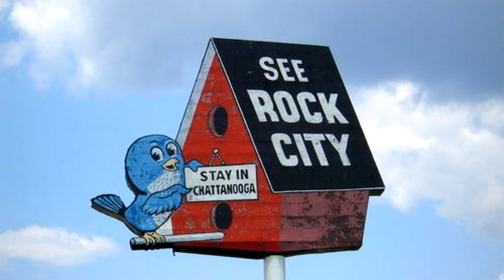Residential for sale - 4636 Oakwood Dr, Chattanooga, TN 37416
Cutest one-level bungalow completely remodeled and conveniently located only 5-10 minutes to Volkswagen/Amazon and only 15 minutes to Downtown Chattanooga.  Gleaming hardwood floors throughout.  Specialty ceiling in the den/family room area.  Updated kitchen with new appliances is open to the dining area.  Master bedroom is a good size and has full and updated bathroom.  Guest bedrooms are both a good size and share a hallway bathroom.  Hallway has laundry closet with washer and dryer.  Garage has been converted to media room.  There is a large back deck off the rear of the home for entertaining guests and family.  Backyard is fenced with an outbuilding.  Home has many more updates.  Call today to schedule your own private viewing!

Bedrooms: 3
Bathrooms: 2
Square Feet: 1379
Price: $165,000

For more information about this property, please contact Ryan K King at or . You can also text 5743667 to 67299.

08/07/2019 09:01:01 am

Last modified: